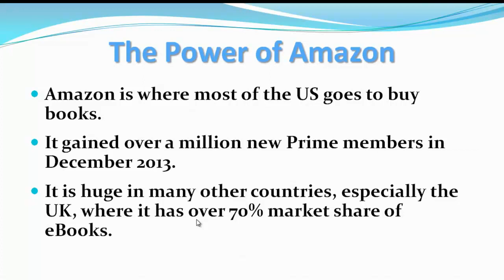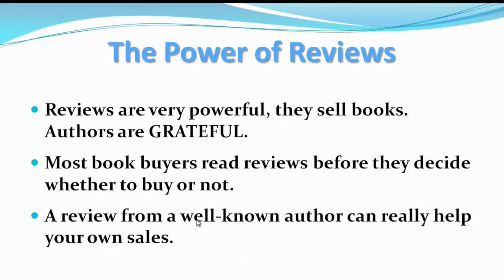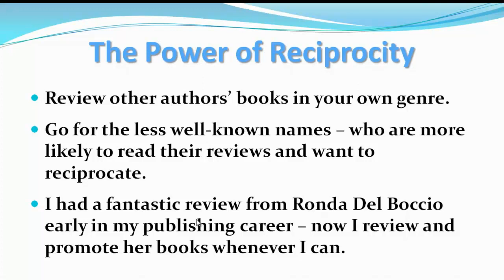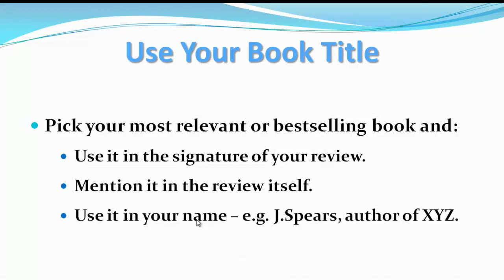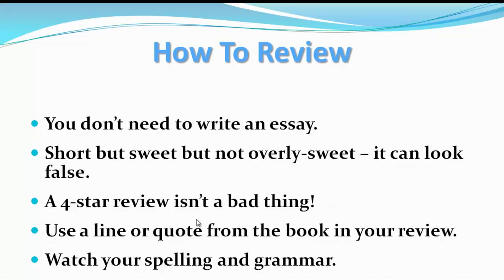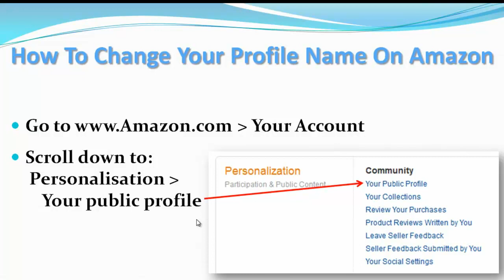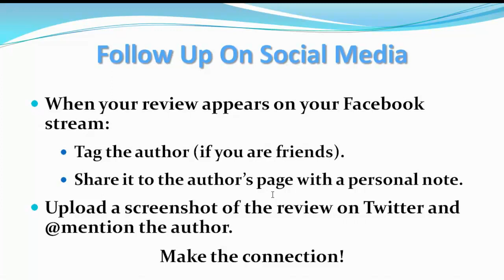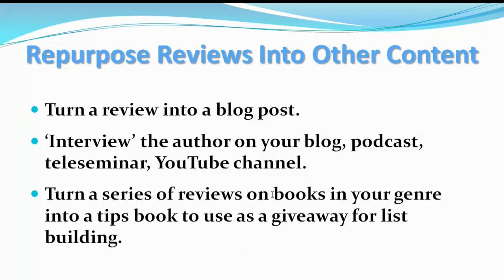Review others books to promote your own books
As authors, we all know how important reviews are, but have you considered using your reviews to point readers to your own books?

Not in a spammy way, but by reaching out to other authors, we encourage a spirit of repricocity and can make connections that are mutually-beneficial in all sorts of ways.

By reviewing other books within our own genres, we are further establishing ourselves in that genre - as an expert.

You can add 'Author of ...' to your reviews, to your name on your public profile (on, say, Amazon). Don't be spammy, just mention that you loved the book you're reviewing because, as an expert in this field, you know about it.

Book reviews are powerful in more ways than one!

MY BOOKS
As Michelle Campbell-Scott
Goodreads for Authors
Make Your Book Work Harder (with Nancy Hendrickson)
    P.R. for Authors (coming soon)
    Shelfari & LibraryThing for Authors (coming soon)

As Mia Campbell:
The 10-Day Skin Brushing Detox
Inversion Therapy
    Passive Exercise (coming soon)

MY COURSES
Goodreads for Authors: Book promotion & marketing (with Cathy Presland)